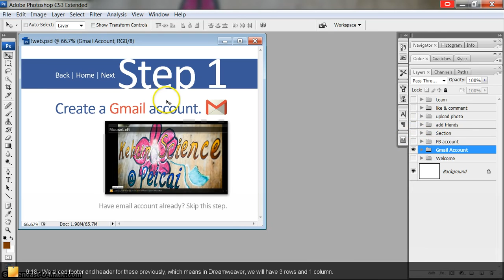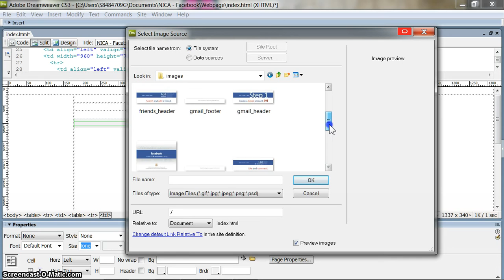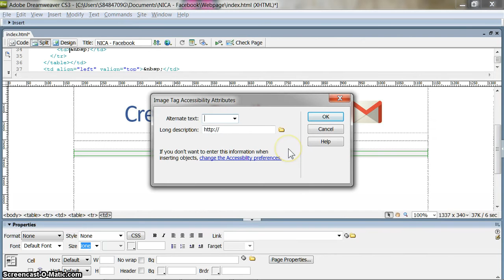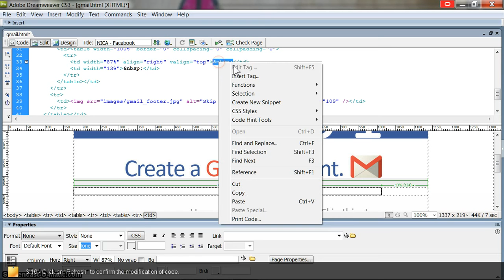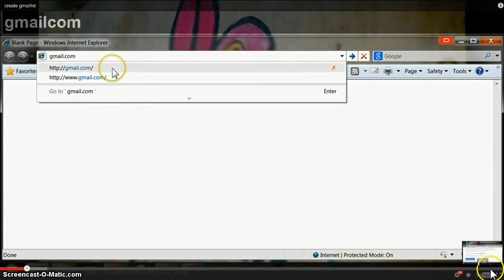04 Preparing Different Layout Webpages